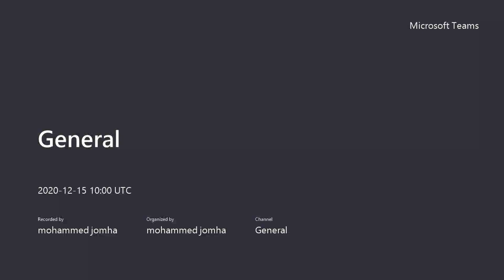POR 09 --15/12/2020